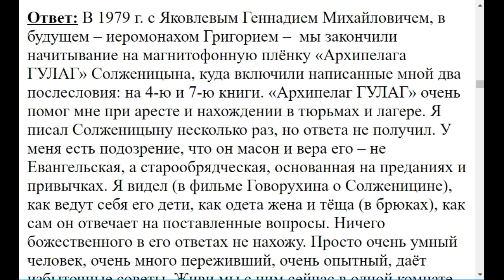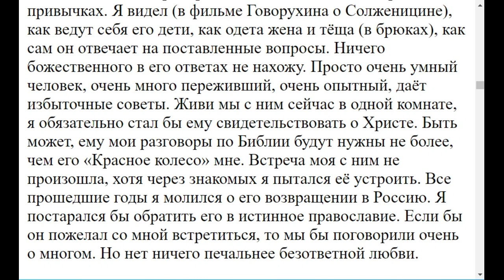0255. С Солженицыным Вы бы хотели встретиться?